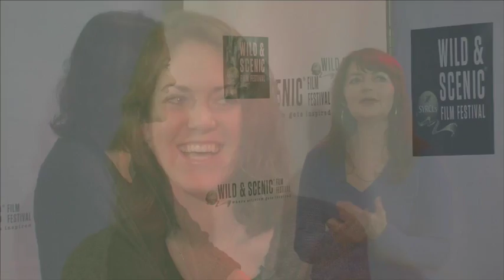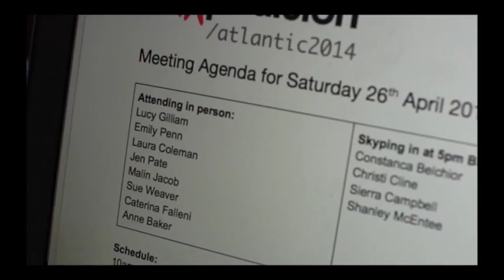Wild & Scenic with Jennifer Pate of EXXpedition: All Women Crew Sail Across the Atlantic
Wild & Scenic Film Fest is the largest festival of its kind! Join host of the WSFF Media Lounge, Elisa Parker with special guests, Jennifer Pate of EXXpedition. *Film trailer @ the end of interview.

Follow the journey of 14 women who sailed across the Atlantic Ocean on a scientific research mission to make the unseen seen – from the plastics and toxics in our oceans to those in our bodies. A story of sailing, science, female leadership, exploration, citizen engagement and the vital interconnections between human and environmental health – it aims to inspire hope for a healthier future.